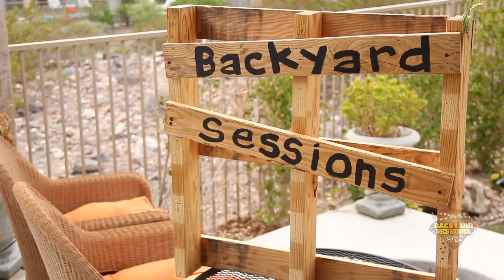Backyard Sessions: American Cream | Full Episode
American Cream have been honing their rock style for over four years. Their hard work was rewarded by being selected to perform at the Life is Beautiful festival in both 2013 and 2014. They are analog sound in a digital world. A great combo of classic rock with a modern twist.